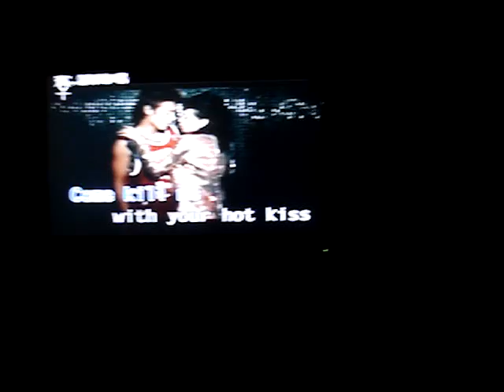Jon singing mr. q as a girl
sooo qqqqqq

its weird becuase his voice actually sounds like mine as a girl!! O_O grossss